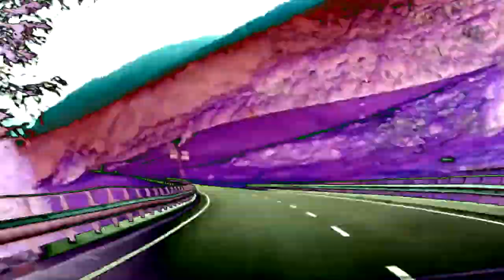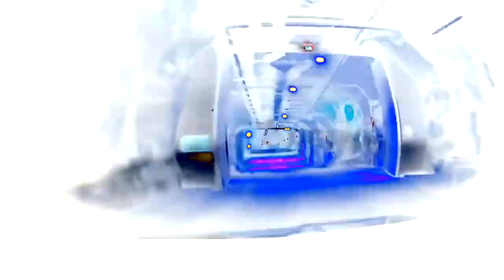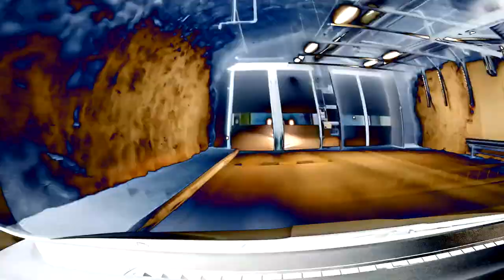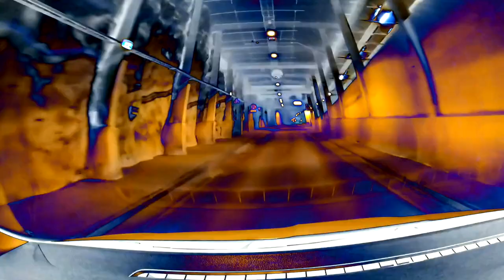Franco Rossi - Glas Wen (Video clip)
Franco Rossi – Covelo EP [TWEP001]

Tracklist:
Franco Rossi – Glas Wen (Original Mix)
Franco Rossi – Covelo (Original Mix)